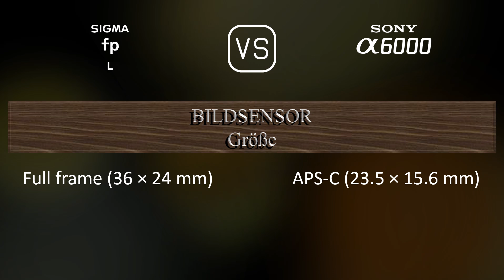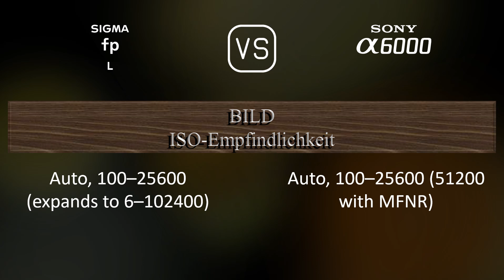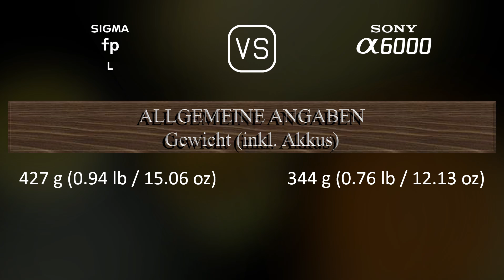Sigma fp L vs. Sony A6000: Ein Vergleich der technischen Daten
Dieses Video gibt einen Überblick über die Sigma fp L und die Sony A6000 in einem parallelen Technikdatenvergleich (comparison of specifications). Vielen Dank fürs Zuschauen.

00:25 EINFÜHRUNG
00:33 KAMERAGEHÄUSE
00:40 BILDSENSOR
01:01 BILD
01:16 OPTIK & FOKUS
01:41 BILDSCHIRM
01:58 SUCHER
02:13 FOTOGRAFISCHE FUNKTIONEN
03:06 VIDEOGRAFISCHE FUNKTIONEN
03:20 SPEICHERUNG
03:24 KONNEKTIVITÄT
03:49 ALLGEMEINE ANGABEN
04:07 SONSTIGE FUNKTIONEN